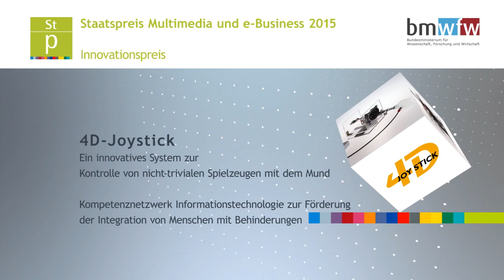StP MMeB 4D Joystick